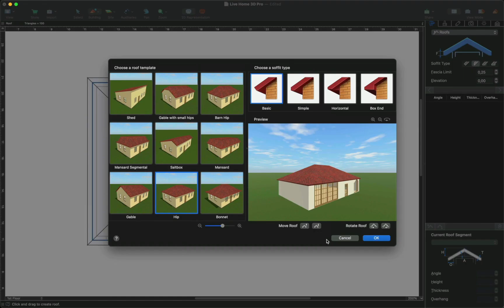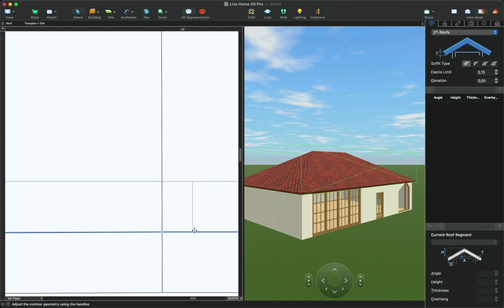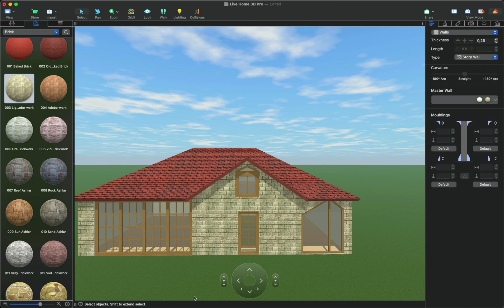Using Contour Points For Making Roofs - Live Home 3D Pro for Mac Tutorials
One of the advantages of the Pro edition is that it offers more options for editing roofs. For example, the Roof Rect and Roof Poly tools available in Pro allow you to place the roof at any position and customize it to your liking. In this video we will concentrate on roof editing with the help of contour points.

One of the most frequent scenarios of using the contour points is creation of a custom dormer or roof segment similar to the one used in this project. Here is how we can do it:

- Create a room in 2D.
- Using the Roof Rect or Roof Poly tools add a roof above. I’ll use the Roof Rect and Hip roof type.
- Double-click on the roof contour to enter Edit Mode.
- Now we can move the corner points and add the new ones, but we are mostly interested in adding points.
- At the edge of this section add two points as close as possible to one another.
- Another two points should be added here to make a symmetrical roof segment.
- What we should do now is zoom in as close as possible and place one point in front of another.
- The same should be done with the other pair.
- Once we zoom out, we see that this operation created a new section on the roof side. It can also be seen in 3D.

So we just need to select it and change its type to Gable, using the Object Properties tab of the Inspector.
Now we can adjust the overhang and also change the angle of adjacent roof segments.

Of course, the material of this section can be changed to bricks. We can also drag and drop a window to it from the Object Library.

Timecodes:
0:00 Intro
0:23 Creation of a custom dormer
0:35 First steps: create a room in 2D, add a roof
0:58 Working with contour points
2:04 Changing the roof type to gable
2:26 Finishing touches: materials and windows